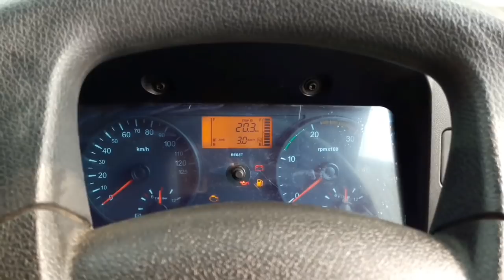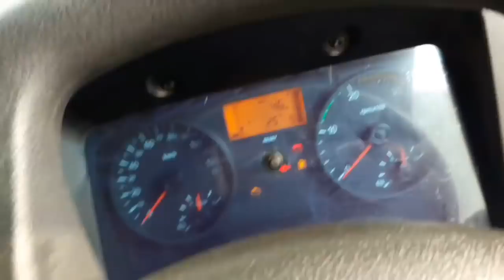Bharat benz 1617 R MDT MODEL